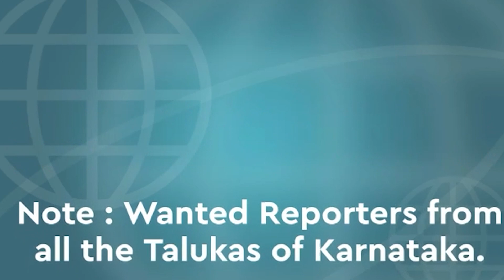Dharawad: ಬಸವ ಜಯಂತಿ ವಿಜೃಂಭಣೆಯಿಂದ ಆಚರಿಸಿದ ಯುವಕರು